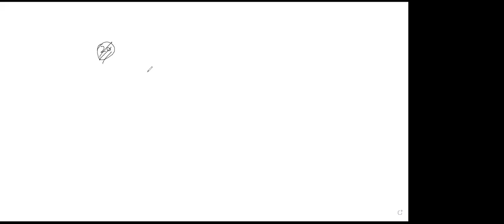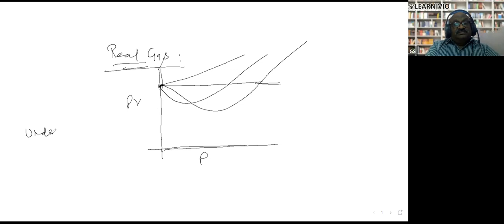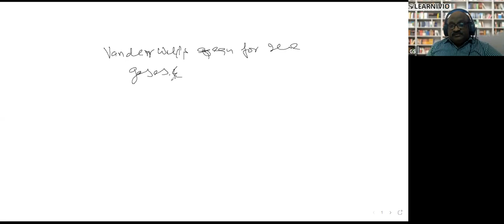Learnivio | Partial Pressure, Real Gas & Vander Waal Gas Eqn | SM | Chemistry | 1 to 1 | 3-3-2021